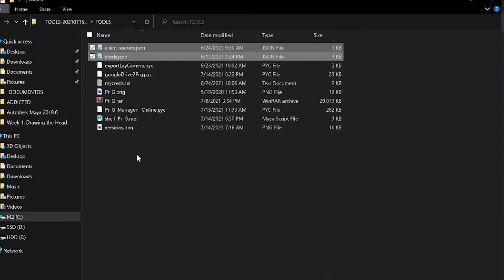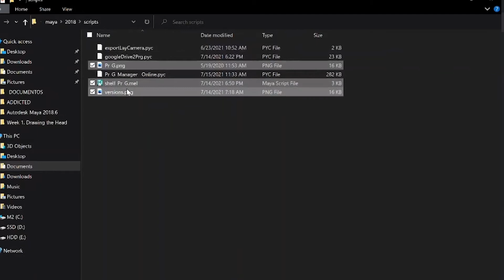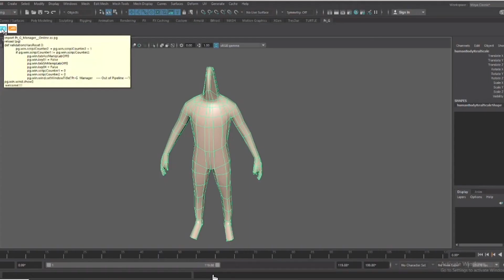PrG Intalación Maya en Castellano